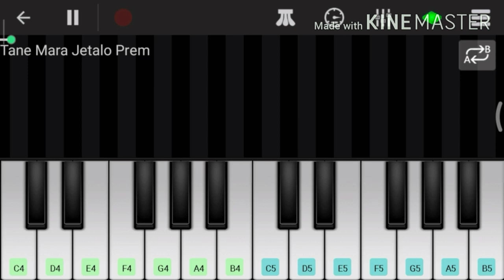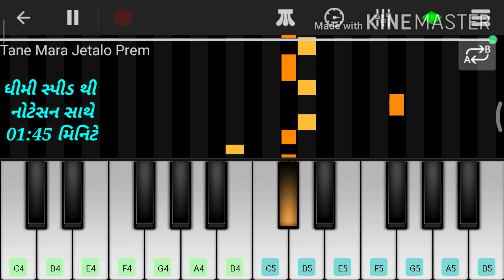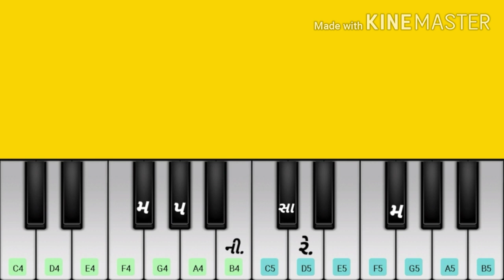Tane Mara Jetalo Prem Koi Kari Na Sake | Jignesh Barot | Piano Tutorial | New Bewafa Song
Video Topics :-
tane mara jetalo prem koi kari na sake
tane mara jetalo prem koi kari na sake piano
tane mara jetalo prem koi kari na sake piano tutorial